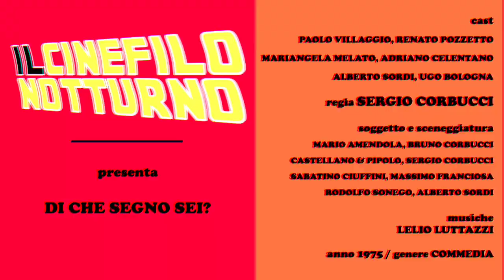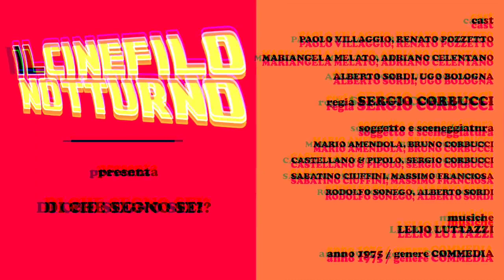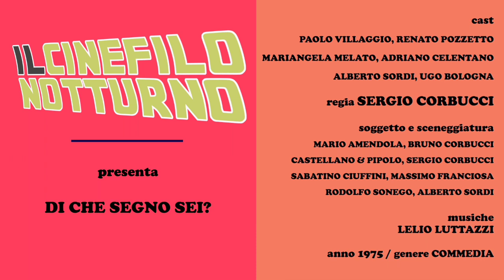DI CHE SEGNO SEI? - Paolo Villaggio, Mariangela Melato, Renato Pozzetto, Alberto Sordi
Italia
Anno
1975
Durata
130 min
Rapporto
1,85:1
Genere
commedia
Regia
Sergio Corbucci
Soggetto
Mario Amendola, Castellano e Pipolo, Sabatino Ciuffini, Bruno Corbucci, Sergio Corbucci, Massimo Franciosa, Rodolfo Sonego, Alberto Sordi
Sceneggiatura
Produttore
Franco Cristaldi
Casa di produzione
Vides Cinematografica
Distribuzione in italiano
PIC
Fotografia
Claudio Cirillo
Montaggio
Eugenio Alabiso
Musiche
Lelio Luttazzi
Scenografia
Giantito Burchiellaro
Costumi
Wayne A. Finkelman, Bruna Parmesan (per A. Sordi)
Trucco
Gianfranco Mecacci
Interpreti e personaggi
Acqua
Paolo Villaggio: Dante Bompazzi
Giuliana Calandra: Maria
Gino Pernice: dottore
Luca Sportelli: marito in discoteca
Gianni Barabino: vigile urbano
Aria

Adriano Celentano: Alfredo Astarita, detto Fred Astaire
Mariangela Melato: Marietta, detta Claquette
Angelo Pellegrino: Lorenzo
Jack La Cayenne: Enea Giacomazzi, detto Bolero
Lilli Carati: Chewingum
Maria Antonietta Beluzzi: Maria Vincenzoni, detta King Kong
Dino Emanuelli: assistente stuntman
Claudio Ruffini: pugile
Gil Cagné: ballerino
Terra

Renato Pozzetto: Basilio
Massimo Boldi: Massimo
Luciano Salce: Conte Leonardo Bronzi Ballarin
Giovanna Ralli: Cristina
Enzo De Toma: pendolare
Fuoco

Alberto Sordi: Nando Moriconi
Ugo Bologna: Commendator Ubaldo Bravetta